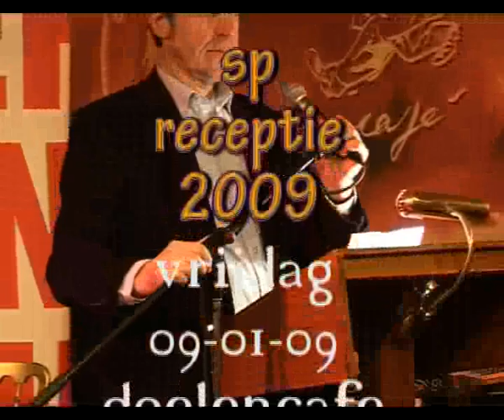sp receptie 2009 vrijdag 09-01-09 doelencafe deel 04-20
theo coskunfractie voorzitter gemeenteraad sp